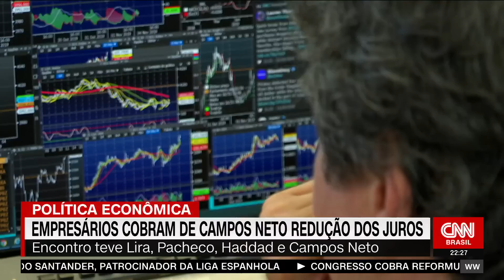Análise: A cobrança do setor produtivo pela queda dos juros | WW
Os analistas da CNN Caio Junqueira e Raquel Landim, o diretor editorial em Brasília, Daniel Rittner, e o economista da Asa Investments Jeferson Bittencourt comentam a cobrança do setor produtivo pela queda dos juros.